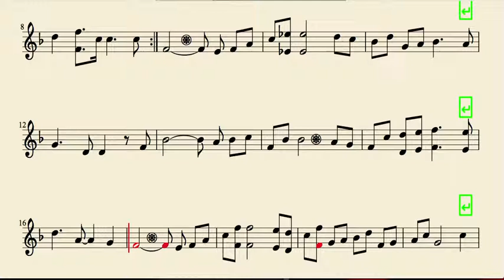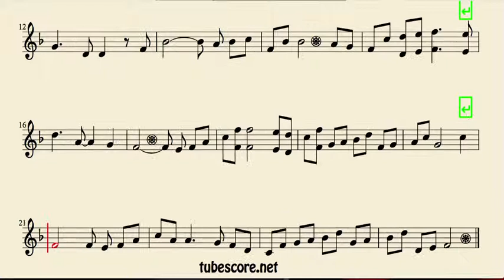Traumerei Partitura de Flauta Dulce o de Pico Ensueño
Si quieres que sigamos subiendo vídeos como este, por favor, apóyanos con alguna de nuestras camisetas o partituras pdf/midi

Puedes colaborar también incluyendo las notas en los subtítulos de los vídeos.